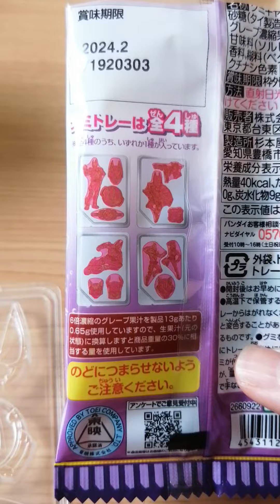バンダイナムコ 仮面ライダーグミキャンディ ぶどう(果汁30％入り)